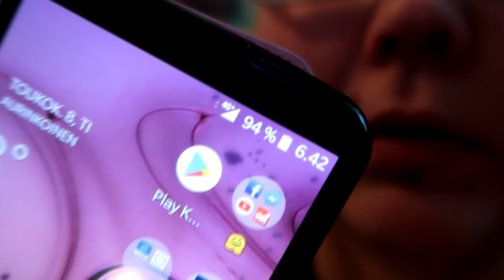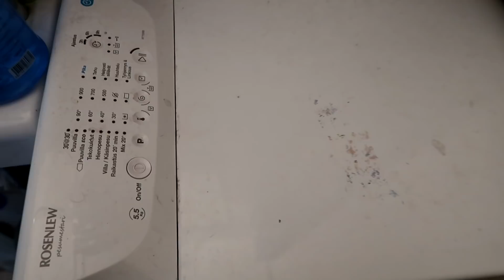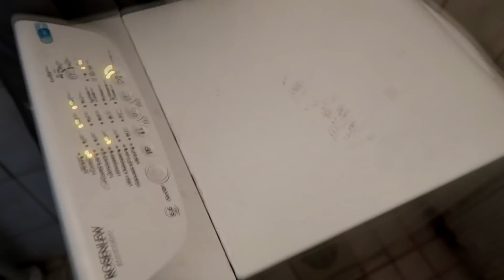#8 VLOGI | Flunssan kourissa voi tehdä kotihommia? :D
Uusi vuosi ja uudet kujeet!